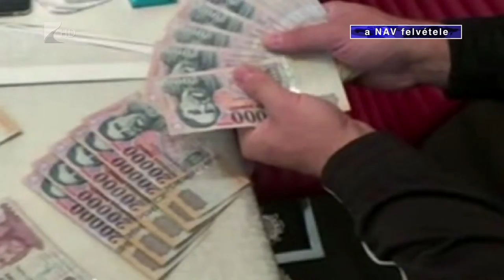Félmilliárdos kár - Kölcsey Tv